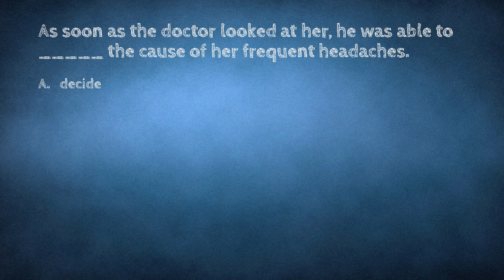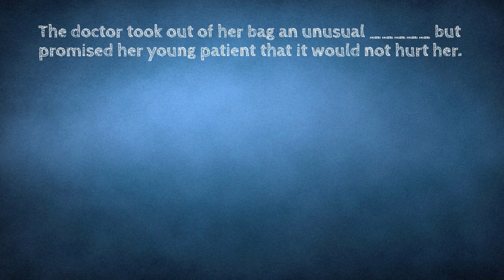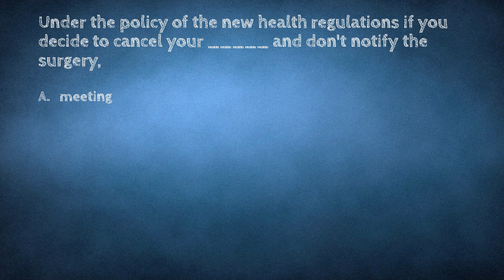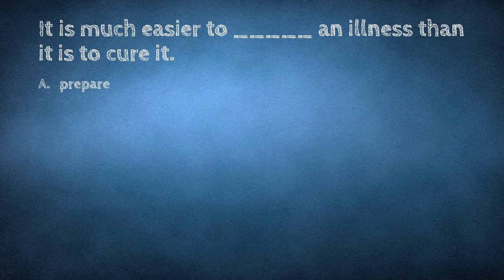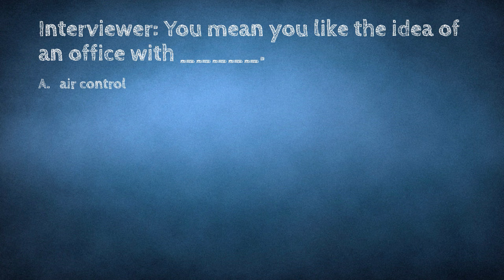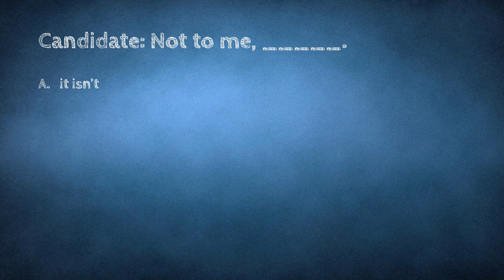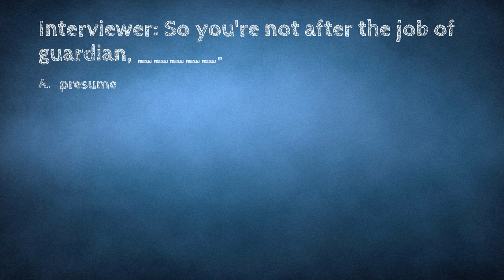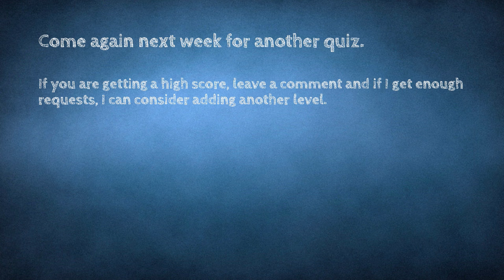Are You Really Fluent in English? C1-Level Quiz to Test Your Skills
Welcome to the C1 Level English Quiz! In this video, I have prepared 20 C1 level questions to test your English skills. Whether you're learning English or just want to challenge yourself, this quiz is a great way to assess your language proficiency.

Join me and have fun while improving your English! This is not a memory test so be sure to make notes and listen to the sample reading a few times before you attempt to answer the questions.

Ready to take your English fluency up a notch? Look no further! In this informative video, I share proven strategies for enhancing your spoken English skills. From effective listening practices to mastering everyday conversations, you'll gain valuable insights that will accelerate your language learning journey. Don't wait any longer – click play and unlock a world of improved English fluency!

It's time to test your C1 level. Let's get started.